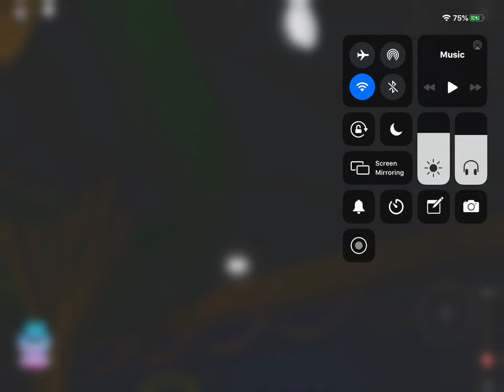Chalk's Forest FunZone | Fordrock Plaza Take Me Home/The eclipse of the heart (Roblox)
Chalk's Forest FunZone | Fordrock Plaza made by RageEletricx